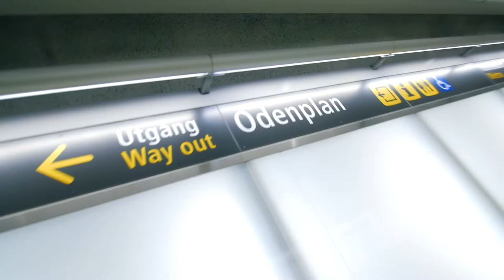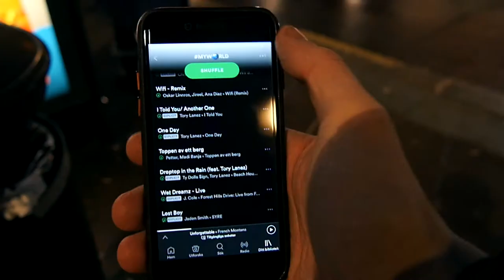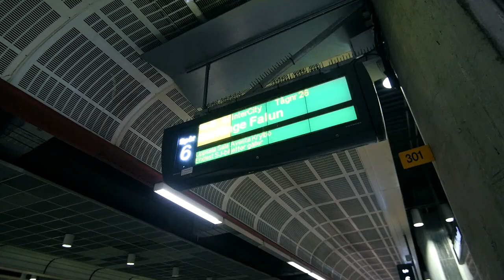BACK TO FREESTYLE! | VLOG 44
Topic of the Day: Half the team is back from their trip so now we all got together and worked out and practiced for a show comping up soon!

» Camera (GH4) + Speedbooster XL + Tokina 11-6/2.8
» Lens 1: Sigma 18-35/1.8 | Lens 2: Sigma 50/1.4
» Gorillapod + Ballhead X + Dolica Tripod
» Rode VideoMic Pro & Variable ND-filter